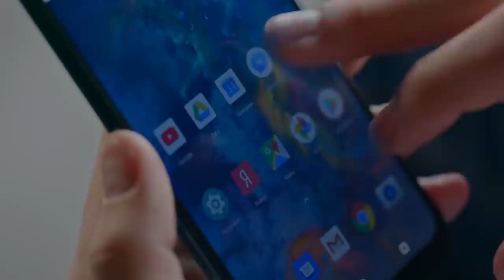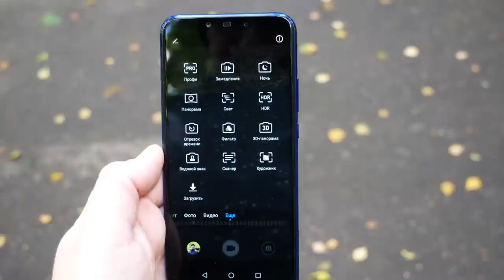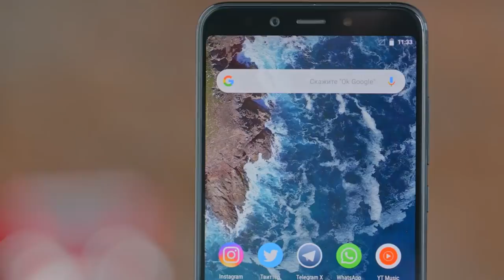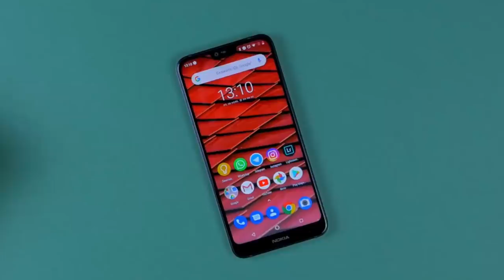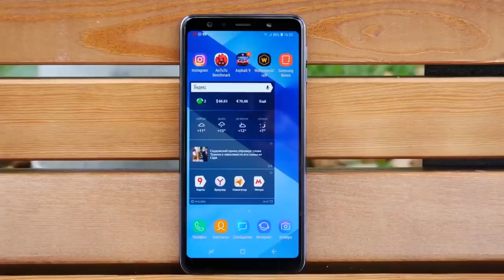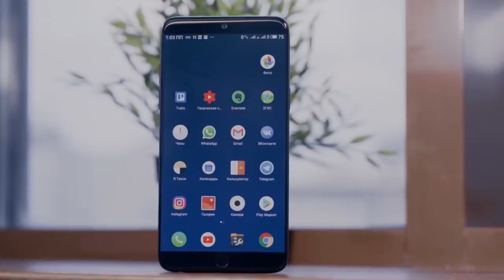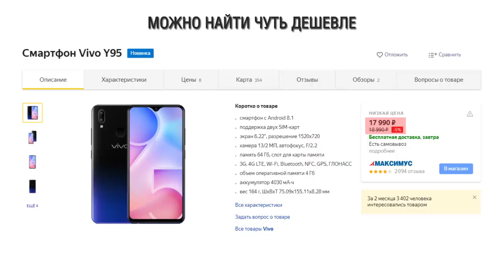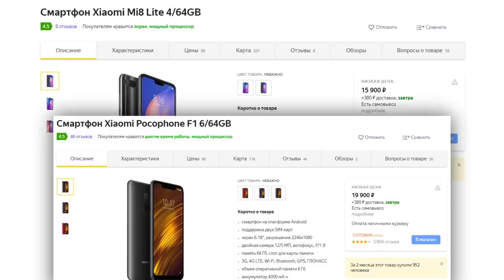ТОП 10 СМАРТФОНОВ ДО 20000 (конец 2018 - начало 2019 года)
2018 год подходит к концу, пора подвести итоги и назвать лучшие смартфоны в категории до 20 000 рублей конца 2018 - начала 2019 года. Цены на флагманы перевалили за 100 000, но и в среднем сегменте можно найти целую гору отличных телефонов, не переплачивая.